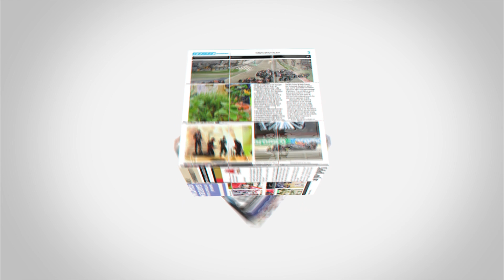AN EXCLUSIVE INTERVIEW | INDIAN AMBASSADOR TO BAHRAIN | HE. VINOD K JACOB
Celebrating 75 Years of Indian Republic: An Exclusive Interview with the Indian Ambassador to Bahrain, HE VINOD K JACOB

As India celebrates its 75th Republic Day, we sat down with the Indian Ambassador to reflect on the significance of this milestone and the country’s journey towards progress and prosperity.

Yes, it’s the spirit of unity and resilience shining brightly, illuminating a path towards a future filled with promise and potential...

From all of us here at the BahrainThisWeek, we extend our heartfelt wishes to the people of India on this momentous occasion.